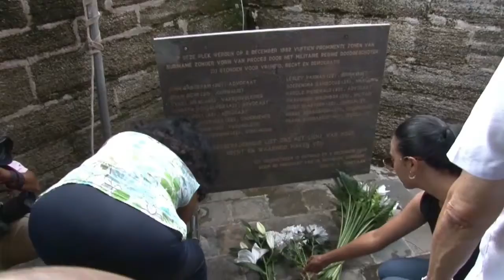09 12 2019 Bloemenhulde Monument Bastion Veere